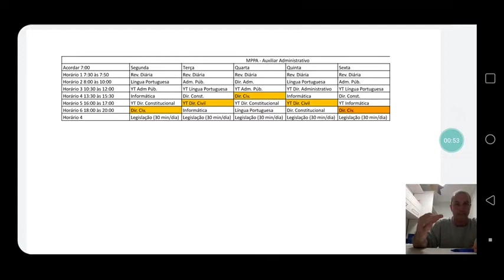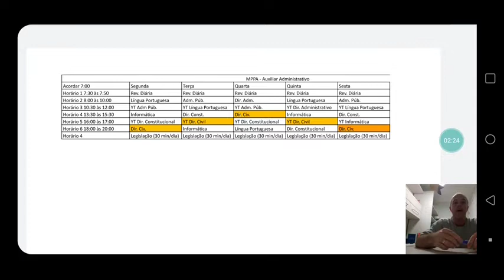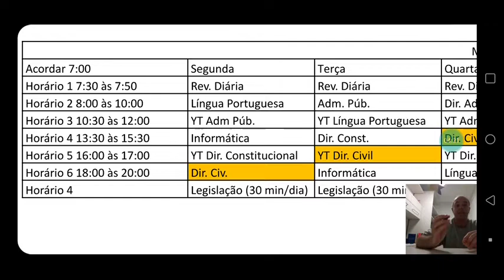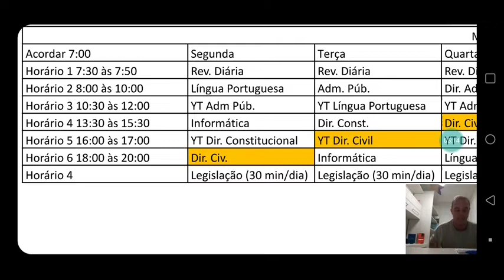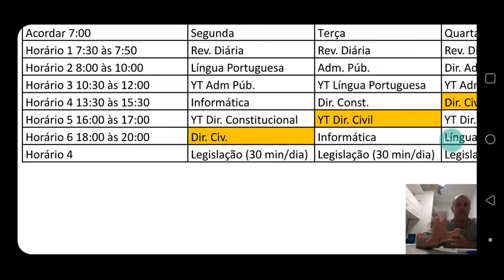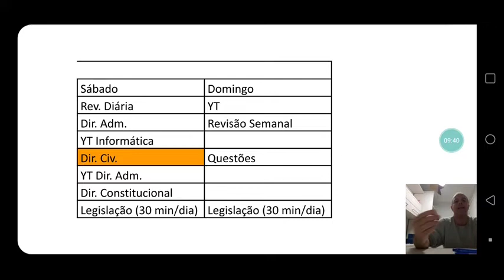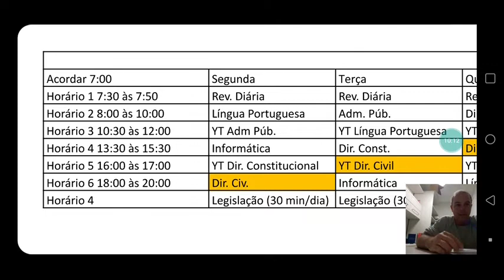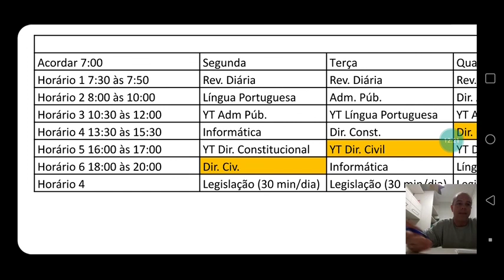Como montar um plano para concursos públicos e estudar 8 a 9 horas diarias (exemplo para o MP PA)